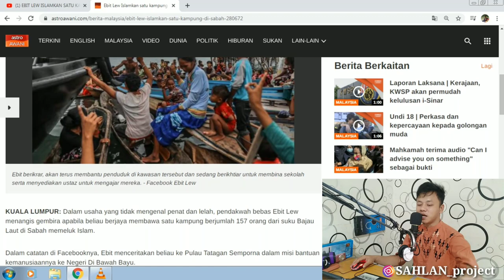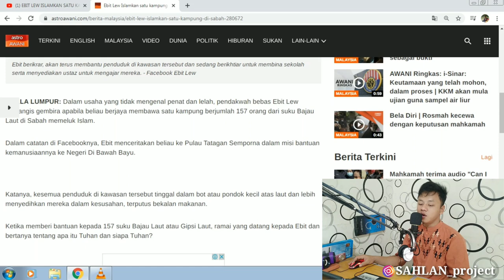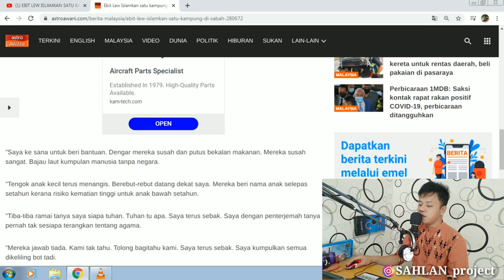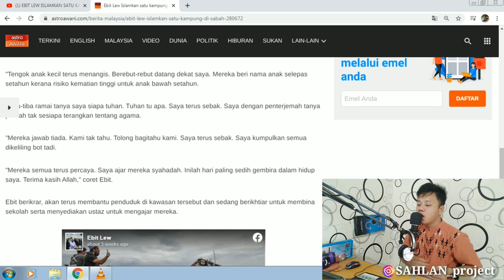LARANG USTAD EBIT LEW SEBARKAN DAKWAH ISLAM DI MALAYSIA SABAH? USTAD EBIT LEW ISLAMKAN SATU KAMPUNG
Name : SAHLAN